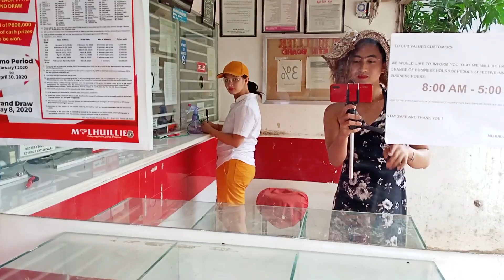GENDER SWAP CHALLENGE | SA 7 ELEVEN | NAKAKAHIYA MUSEEET | HAHAHA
ISKIN BEAUTY DISTRICT PH
                             JOVY'S GARDEN
                             CHESKAS SALON

@Ja Mill @IvanaAlawi @CongTheVlogger @CHoOxTV @RodTV @iSportZone @teampayamanupdates5260